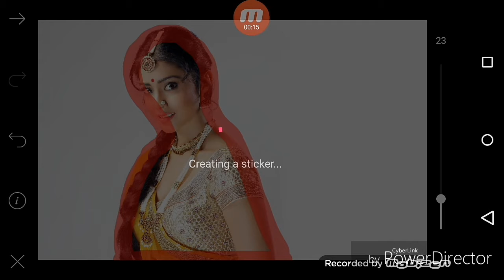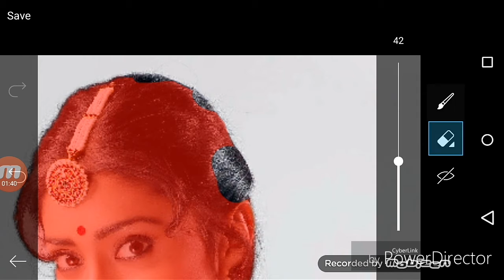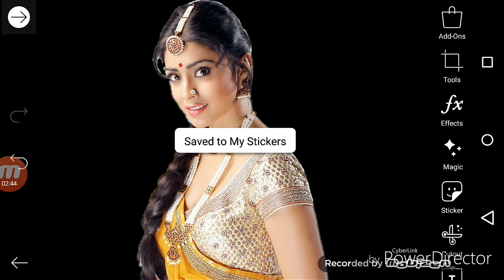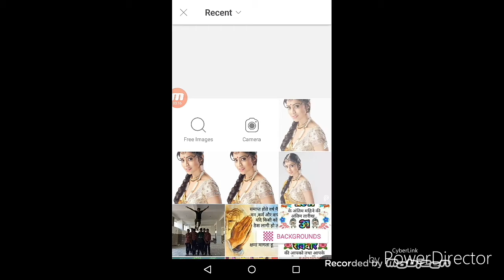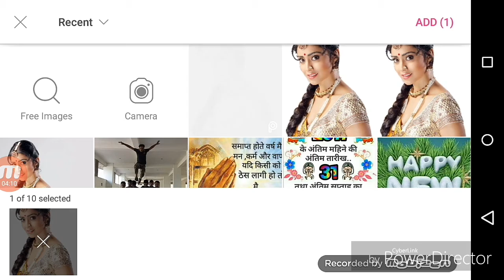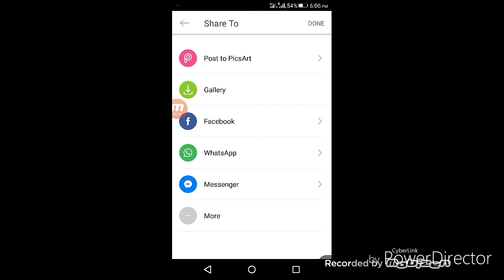Mobile se photo background chench kese kar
नमस्कार दोस्तों स्वगत है मेरे यूट्यूब चैनल पे में आप का दोस्त विकाश कुमार साव न्या टॉपिक लेके आय हु मोबाइल से फ़ोटो बैकग्राउंड चेंज कैसे कर  वीडियो को पूरा एंड तक देखे और मेरे चैनल को
लाइक
कमेन्ट।
एंड
subcrics
शेयर
करना तो बिकुल नाही भूले कियो की हम आप के लिए एक न्या वीडियो लेके आता रहुगा
follow mujhe karsakte hai
fecbook
istrgarm
Google+

Thanks fore this videos watching